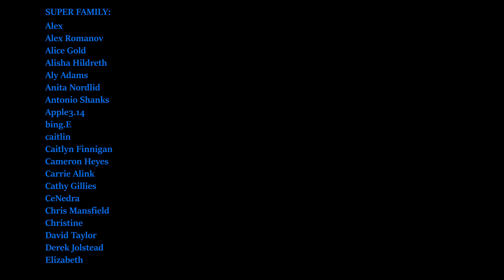**AN ABSOLUTE TREASURE!!** Hocus Pocus (1993) Reaction/ Commentary: FIRST TIME WATCHING Bette Midler